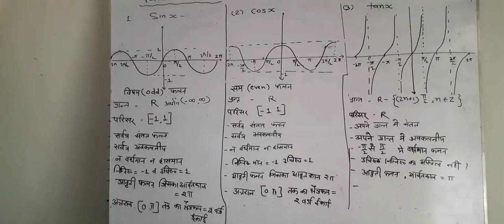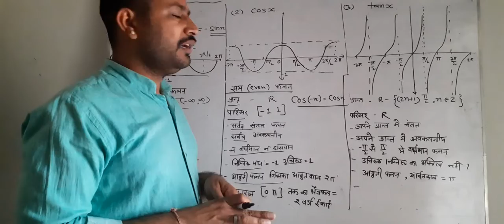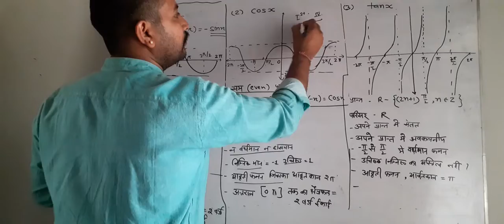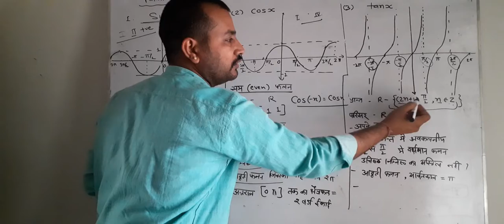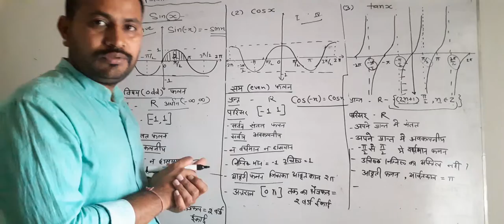Trigonometry function curve (त्रिकोणमितीय फलनों के वक्र) (4)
Best preparation for  11th ,12th,Navy, AIRFORCE,grade 2nd (maths), with The  Maths Study Point. K. Rakhecha